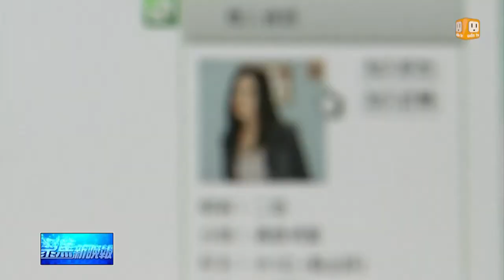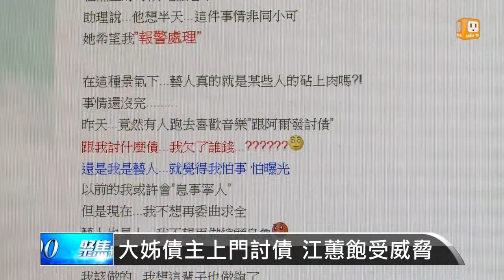【2013.10.29】鎂光燈背後 藝人身家安全亮紅燈 -udn tv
藝人的一舉一動都很容易會成為鎂光燈的焦點，蕭敬騰遭到歹徒攻擊，讓藝人的安全問題也再度浮上檯面。事實上像是蕭亞軒、江蕙和豬哥亮等等，也都曾經受過黑道威脅。